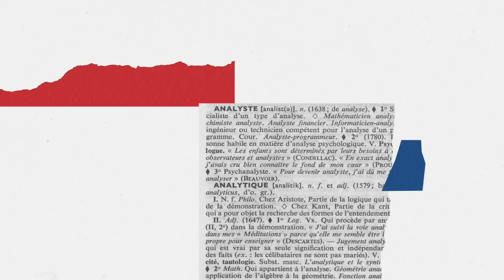Les Coulisses du pouvoir | Le panel du 5 février 2023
Nos panélistes échangent sur la nomination contestée d’Amira Elghawaby et l’étude en comité parlementaire des contrats accordés à la firme McKinsey par le gouvernement fédéral.